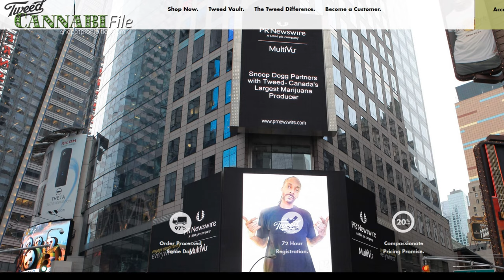Snoop Dogg, TO Maple Leafs Fight over Weed Logo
Rapper Snoop Dogg’s cannabis company and the Toronto Maple Leafs recently entered a legal battle over their similar logos.